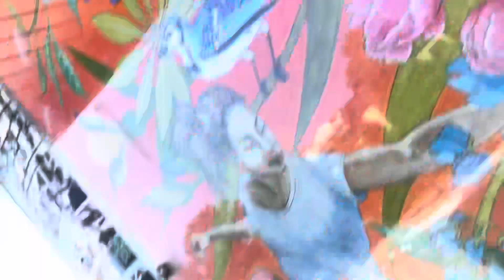MUSiC ViDEO BTS?!